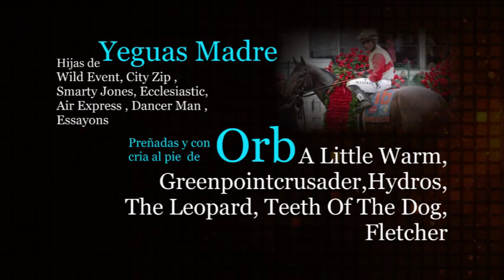Haras Bettina 2023